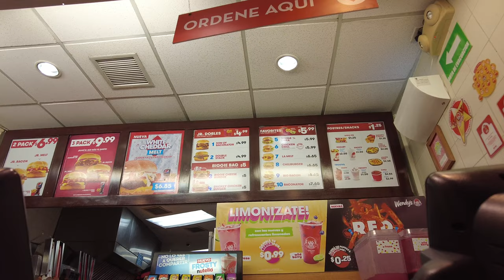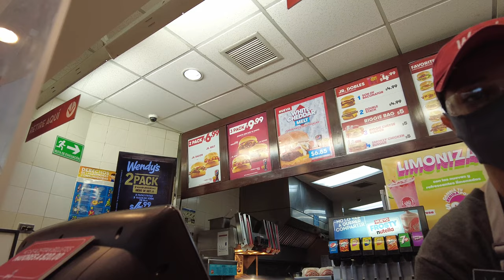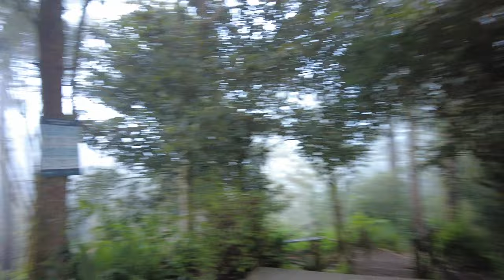Salwador - płatność bitcoinem w stolicy gangu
00:00  - Salwador
00:12  - Gangi Salwadoru Pandillas
00:19  - 18th Street
00:21 - Mara Salvatrucha
00:42  - Mafia groziła mu śmiercią
01:31  - Nayib Bukele Prezydent Salwadoru
01:58  - Haracze w Salwadorze
02:56  - Życie w San Salvador
03:15  - Uciekałem przez  pół kilometra w Salwadorze
03:45  - BItcoin walutą Salwadoru
06:29  - Gdzie można płacić bitcoinem w Salwadorze
06:54  - Hotel Gdzie spała Martyna Wojciechowska w Salwadorze
09:41  - Playa Las Flores
11:10  - Jak to jest z płatnością Bitcoinem
11:48  - Wulkan El Boqueron San Salvador
13:32  - Wulkan Santa Ana Salwador